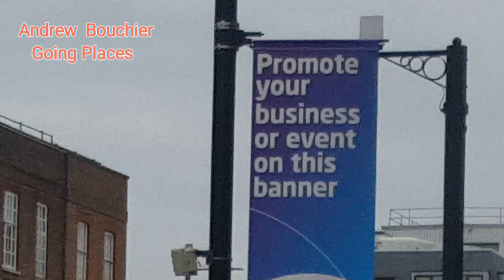I Went to Sainsbury's to buy some drinks☕☕☕☕🍺🍹🍺☕❤🎬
This Channel is about when i go shopping